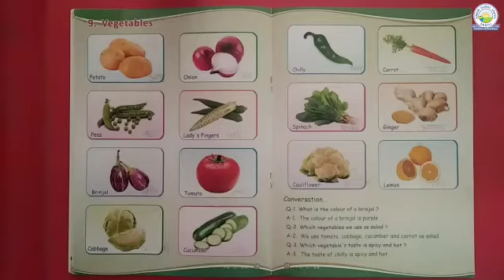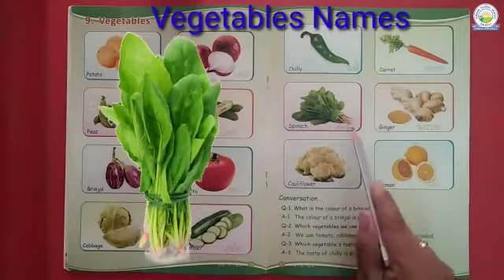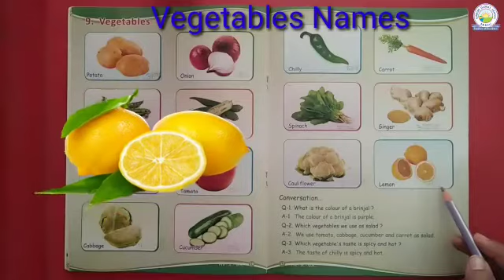G. K . - Learn about Vegetable Name ( Nursery - Sneha Patel )